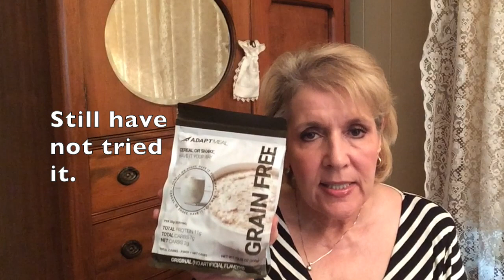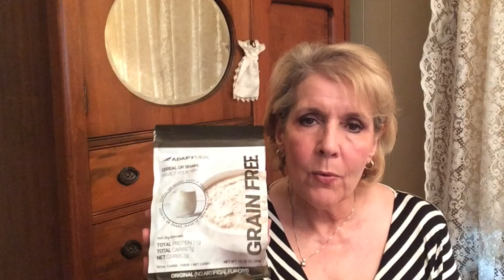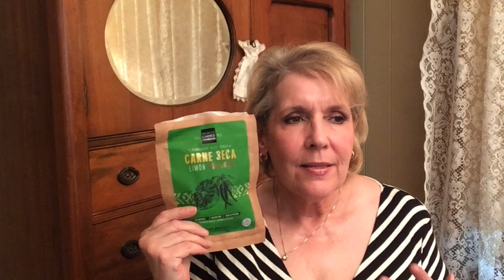Vaping, FOTD, + Low Carb Snacks (All but one is Gluten Free)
I quit smoking 41 months ago ( will link that video below). Something that helped me was e-cigarettes. Don't judge me please. Jim, and I were going out, so I wanted to share my FOTD. Sharing my thoughts, and the content of this box.

Below are a some links to help you locate, and price a product. Always check for the best price possible. If you should click on these links, I may receive income. Please let me know if a link does not work.
PRODUCTS MENTIONED: * = Products given to me
*Quest Cereal Bars

*Vermont Cracked Pepper Beef and Pork Sticks

*Living Intentions Smokey BBQ Seeds

*Cinnamon SmartCakes

*Peoples Choice Beef Jerky, Lime Chile flavor

1/2 IT Cosmetics CC+ Cream 50 SPF in Medium
1/2 Amazonian Play 12-hour Full Coverage In Light Sand

Mally Poreless Face Defender

BEST DEAL: IT Cosmetics Confidence in Your Glow & Heavenly Wonderbrush at QVC both for $35.92 I’m wearing Instant Natural Glow

IT Cosmetics Build A Brow -Blonde
applied with:
Trish McEvoy Eyebrow Brush

IT Cosmetics No Tug Waterproof Eyeliner (pencil) navy in the upper waterline
BEST DEAL - QVC 2 for $26.36

IT Cosmetics Superhero Elastic Stretch Volume Mascara $24.00
BEST DEAL QVC - 2 Full size Superhero Mascaras for $26.36:
Auto Delivery

Buxom Lip Gloss in Dolly
Ebates - I do earn $5.00, and you receive a $10.00 bonus if you sign up

SKINCARE PRODUCTS I USE - See video linked below. I've been using Retin A for 32 months. This video was uploaded on April 25, 2017. In the "Show More" links will be provided for the products I use, along with step-by-step instructions

Argireline (I have not tried this one).

My video after using Beenigma 3 months, and addressing Cacay Oil

Cacay Naturals Oil

Beenigma on QVC $99.00 + Tax

I film with my iPad
Clip on Microphone